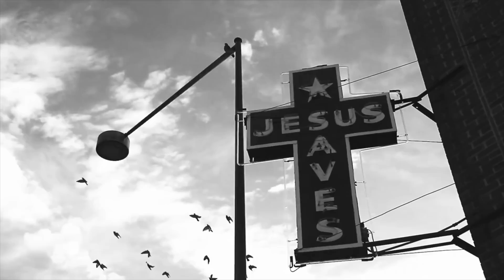Lafayette Reed - Fly Away ft. Alex Evans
Music video for Fly Away ft. Alex Evans  performed by Lafayette Reed.